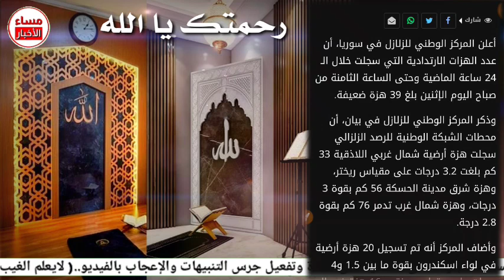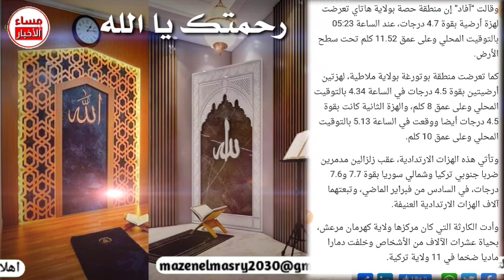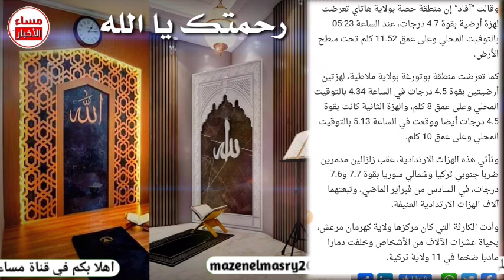الباحث الهولندي يكشف الزلزال القادم بعد ساعات... العالم الهولندي في بث مباشر